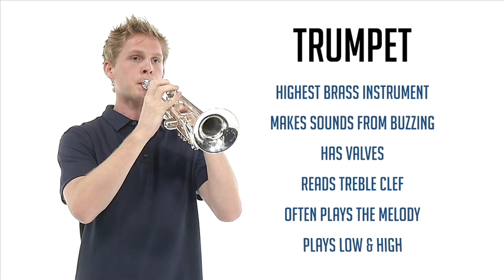BPOTB - Trumpet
A brief introduction to the trumpet.